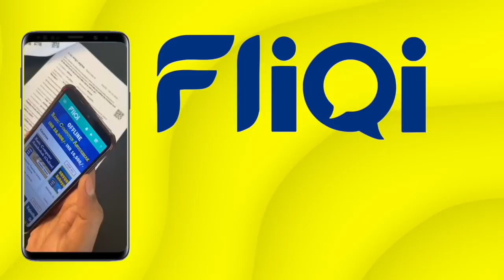बीकानेर में पापड़ जैसी करोड़ रुपये की सड़क जो ग्रामीणों ने तोड़ डाली हाथों से ~ Bikaner Jhalko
Produced By: Jhalko Bikaner
Edited By: Champalal
Reported By : Sudesh
Cameraman :